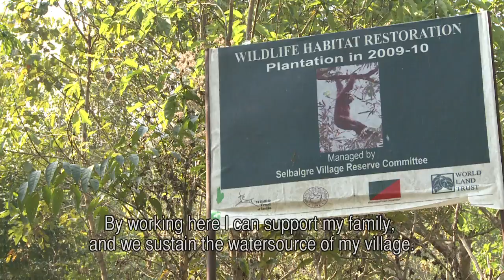IND180 - Economy vs Ecology 2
A short impression of the work Wildlife Trust of India (WTI) has been doing for the past years in the Garo Hills: Establish and maintain elephant corridors by making agreements with the local community. Together they create 'Village reserve forests' and in return WTI offers employment or other needs the villagers request.